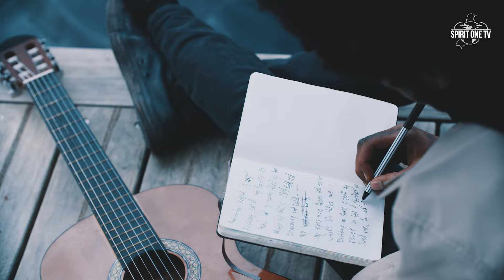Man Given $75,000 That Fell From Heaven!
When you are obedient to the sound of the Lord, He will provide. This man came to the FREEDOM ARENA and God prophesied about his family. Not only would his son have another child, but his son would succeed in the music industry. Miraculously, God directed a man to fund his album. $75,000 came down from Heaven! God can do it for you too.

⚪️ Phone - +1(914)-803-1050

🌐 Connect with Ed Citronnelli on Social Media!